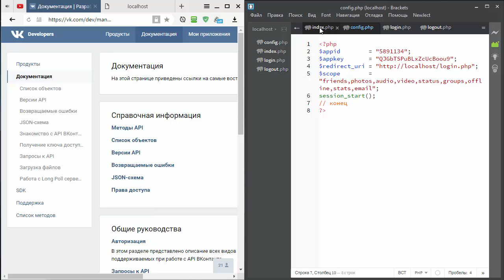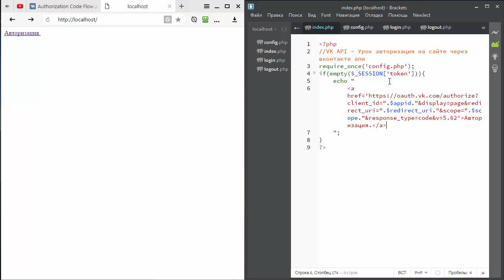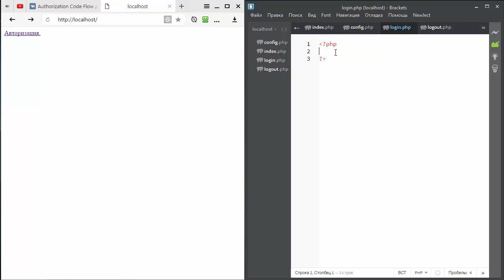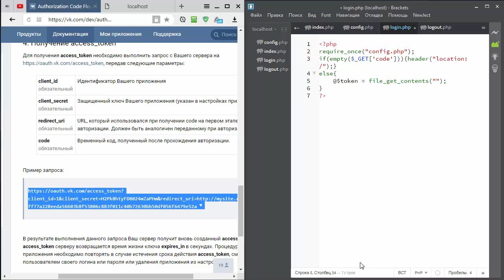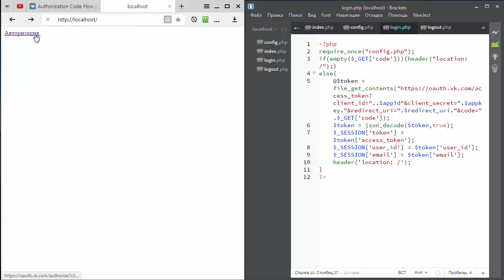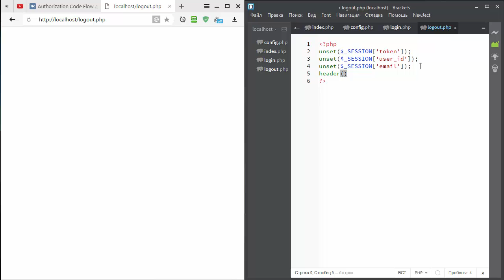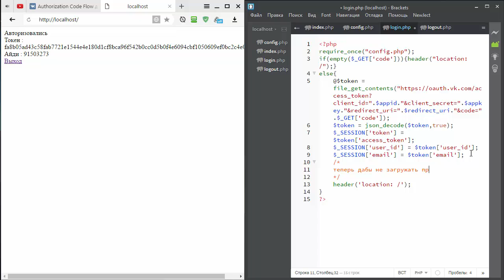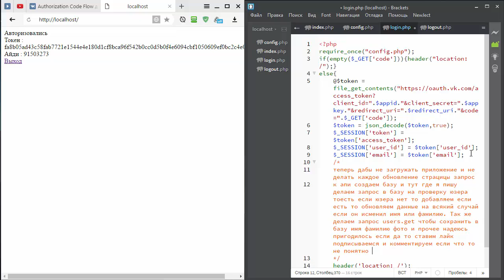VK API Урок авторизация на сайте через вконтакте апи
Наш канал поможет вам выучить то, что вы не могли
запомнить с другими, мы стараемся сделать процесс
обучения максимально простым и быстрым в котором
даже не требуется говорить, так как вы смотрите и
улавливаете посыл с самой первой секунды. Мы делаем
то что поможет вашей дальнейшей карьере разработчика,
от самого начала до конца нет границ, всегда есть то,
что можно рассказать на пальцах так чтоб ты понял и
остался доволен тем что не зря провел время за
просмотром очередного урока.
Готовые примеры скриптов наш не стандартный подход и
техника разработки помогут от стара до мала.
Если помочь Материально то уроки будут выходить бытрее!

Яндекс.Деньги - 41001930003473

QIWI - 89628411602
В этом видео мы с вами научимся : делать авторизацию на сайте через вконтакте апи.